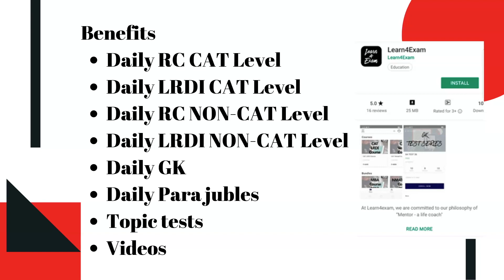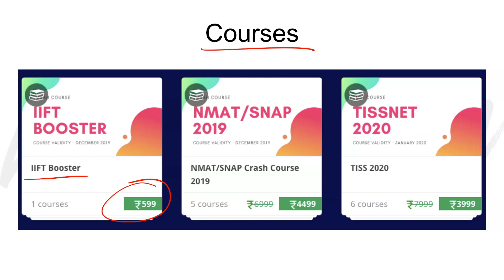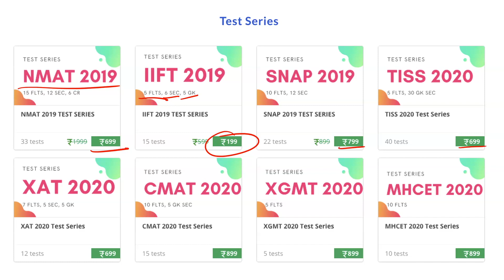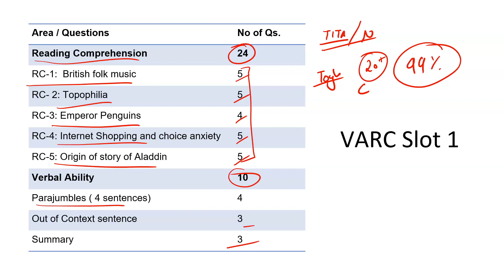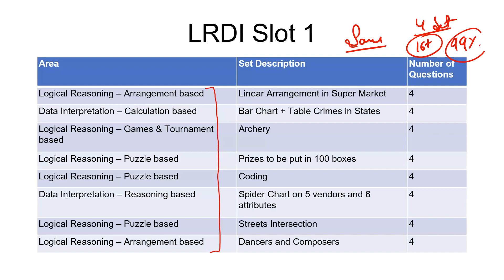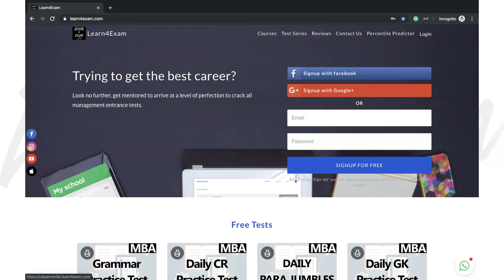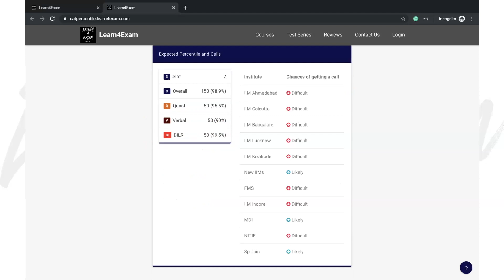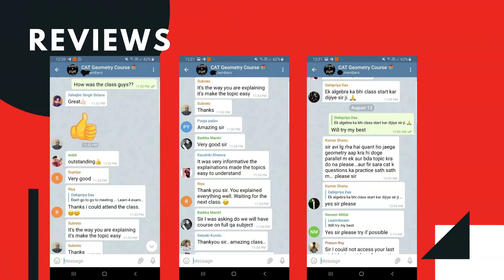CAT Exam 2019 Analysis | Slot 1 & 2 | Percentile Predictor [Detailed Analysis]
1. Report the matter to the webmaster,
2. File DMCA notices – initially with Google, later legally
3. File Youtube Copyright Violation Reports.